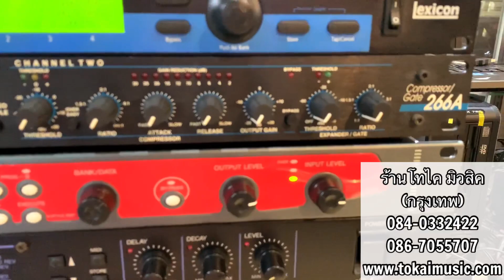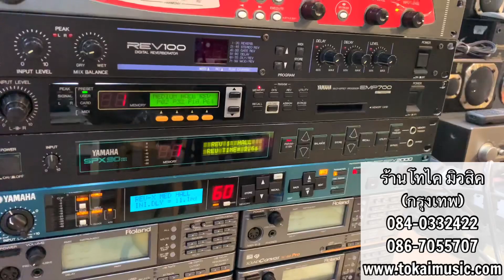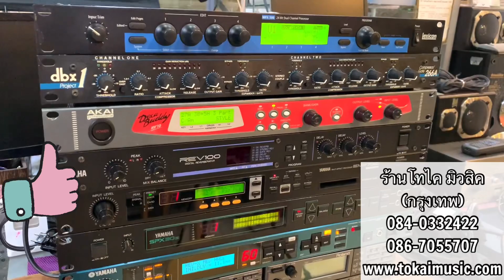เอฟเฟคไมค์ร้องน่าใช้, เอฟเฟคเสียงประสาน Yamaha, Lexicon, DBX นำเข้าของแท้จากญี่ปุ่น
📱โทร/แอดไลน์ : 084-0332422, 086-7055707
📱ไลน์ไอดี : ratijapan

📌 เปิด : จันทร์-เสาร์ 11:00-18:00 (ปิดวันอาทิตย์)